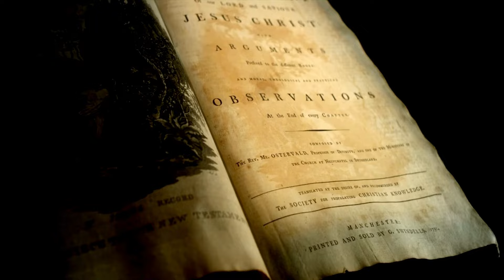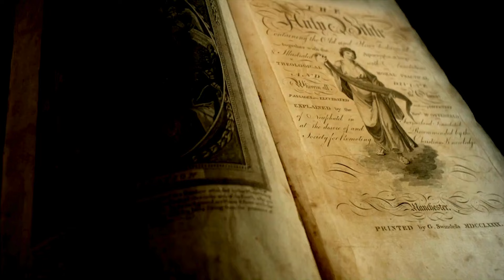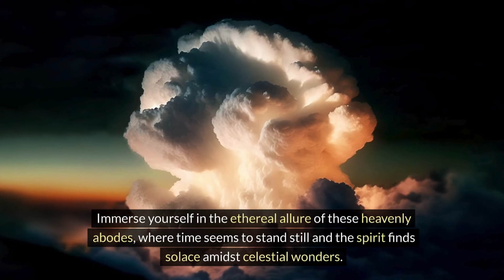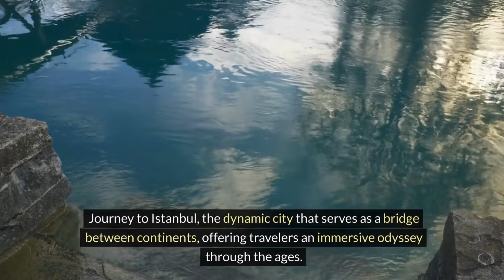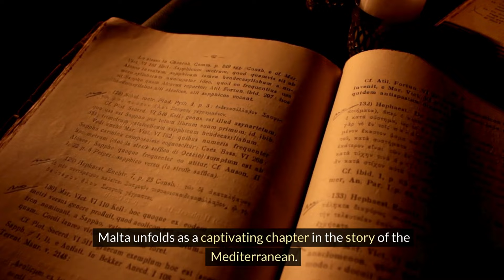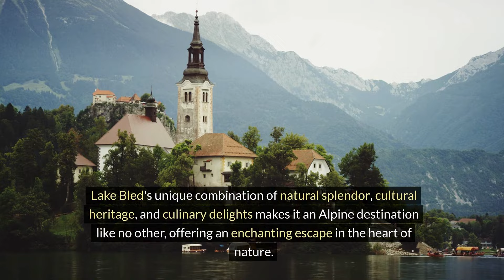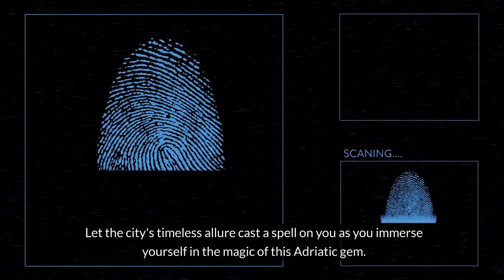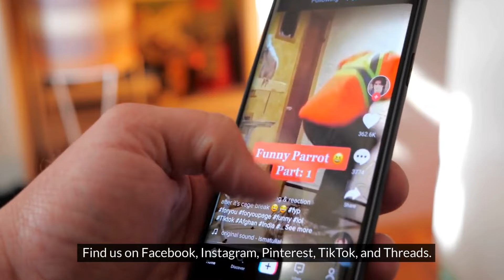50 Best Places To Visit In Europe | Ultimate Europe Travel Guide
50 Best Places To Visit In Europe | Ultimate Europe Travel Guide
In this captivating video, we take you on a virtual journey to discover the to 50 best places to visit in Europe. With our comprehensive travel guide, we'll ensure you make the most of your adventures and create memories that last a lifetime. Get ready to embark on an extraordinary globetrotting experience as we unveil breathtaking destinations that will leave you in awe.
Join us on Wanderworld Travel Explorations as we unravel the presenting the Top 50 Places to Visit in Europe in a simpler, more delightful way!
Wanderworld Travel Explorations.
Europe
Europe 100 places
Europe Travel
Europe tour
Europe itinerary
Europe castles
Europe country
Europe top 100
Europe final countdown
Europe vlog
Europe all country name
Europe beautiful places
Europe best country to visit
Europe backpacking
Europe best places to visit
Europe beaches
Europe beach walk
Europe beauty
Europe beautiful country
Europe beach walk 4k
Europe beach vlog
Europe beautiful village
Europe country
Europe counry list
Europe continent
Europe documentary
Europe destination world
Europe europe
Europe explained
Europe geography
Europe nature
Europe most beautiful places
Europe most peaceful continent
Europe mountains
Europe travel tips
Europe travel itinerary
Europe train
Europe train 2023
Europe travel essentials
Europe train travel
Europe travel outfits
Europe travel packing
Europe travel video
Europe train travel guide
Europe travel 2023
Europe hacks
Europe travel must have
Europe vlog
Europe village life
europe travel
where to visit in europe
travel
europe travel guide
europe attractions
best places to visit in europe
european cities
top 100 places to visit in europe
europe 4k
europe travel video
switzerland
top 100
top places to visit in europe
europe 2023
2023 travel destinations
most beautiful towns to visit in europe
where to travel in europe
barcelona
amsterdam
prague
travel guide
europe tourism
europe attractions
paris
budapest
rome
dubrovnik
travel tips
europe places
european cities
europe places
places in europe
europe top 100
top places in europe
50 beautiful underrated places to visit in europe
best places to visit in europe 2024
places to visit in europe 4k
europe travel 2023
europe attractions
european cities
top 100 europe
europe places to visit
underrated places in europe
less touristy places in europe
100 PLACES TO VISIT IN EUROPE
things to see in europe
travel in europe
top tourist attractions in europe
best things to see in europe
top 10 things to do in europe
top things to see in europe
top 10 beautiful places in europe
places in europe
places in europe to travel
travel europe
tourist attractions europe
europe top attractions
europe tourist guide
tourist attractions
travel guide
europe attractions
tourism
travel video